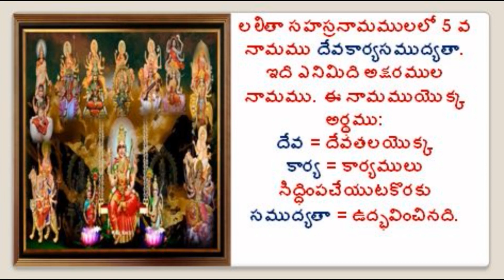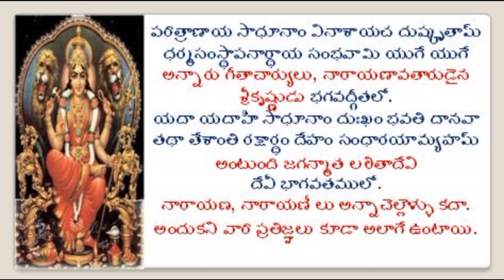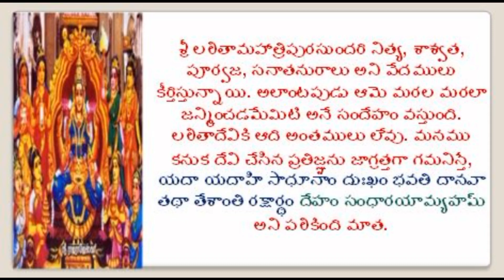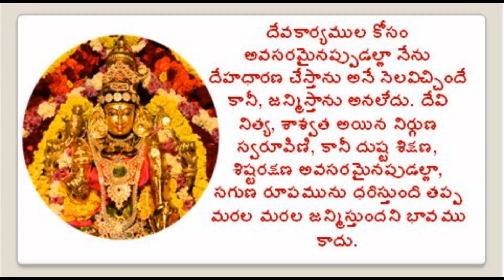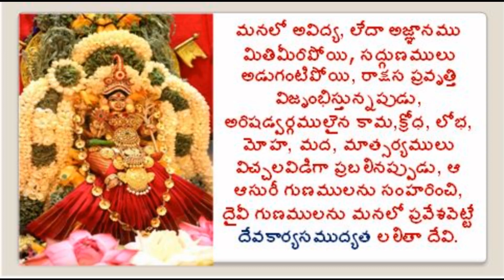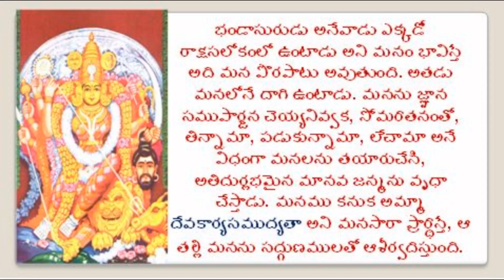DEVAKARYA SAMUDYATHA/LALITHA SAHASRANAMAM/1000 NAMES OF GODDESS LALITHA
Hi

ABOUT THIS VIDEO:

Lalitha Sahasranamam is so powerful that it will ensure a life free from the travails of poverty, ill health, mental stress, etc
Lalitha Saharsanamam is one of the only two prayers chanted anywhere and everywhere— be it in a temple, a family occasion or a marriage, etc. Lalitha Sahasranamam is so powerful that it will ensure a life free from the travails of poverty, ill health, mental stress, etc. The Lalithambigai temple in Tirumeeyachur on the Mayavaram-Tiruvarur Road is the most famous temple and one should hear the recitation here, at least once in one’s lifetime.

The Goddess is seen in a seated posture and whenever a devotee prays to Her here, She is said to bless his/her soul.

In fact, reading Lalitha Sahasrananmam here is considered a benefit of good karma done by one in previous births.

The prayer is said to have been authored by celestial women.

Equally revered is the commentary written on it by Bhaskara Rayar, who was directly blessed by Her.
Bhaskara was born in a small village near Kumbakonam. He, along with his wife, was in the habit of conducting elaborate daily rituals for Lalithambigai.

Lacking a regular income, he resorted to borrowing money, without his wife’s knowledge, from a usurer. However, he could not repay a single paisa.

The loan shark decided to shame him and landed up outside his house one day, when Bhaskara was in his prayers.

He shouted at him, demanding repayment. His wife came out and upon learning about the loan, told him to wait for a minute.

She walked a few steps and returned with the amount due to the usurer. The surprised lender went away calmly.

When Bhaskara completed his prayers, he turned to his wife and asked, “Who caused all that disturbance?” When she began to reply that it was a usurer, a guilty Bhaskara rushed out of the house. However, when he went to the usurer, he was surprised to learn his debts were cleared by his wife. When he questioned her, she refuted it saying she did not possess any money. The entire village soon realised that it was Lalithambigai who had appeared in person and ensured her devotee led a peaceful life. Moved by Her benevolence, Bhaskara Rayar wrote a learned, moving commentary on Lalitha Sahasranamam.

Anyone who chants this prayer with focus will receive Divine blessings.